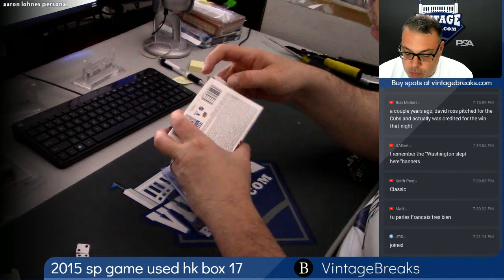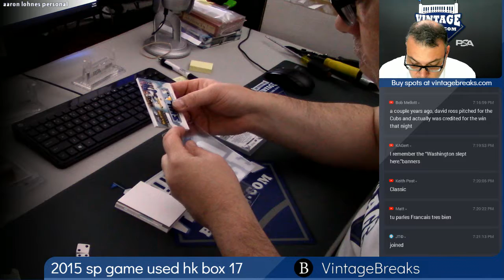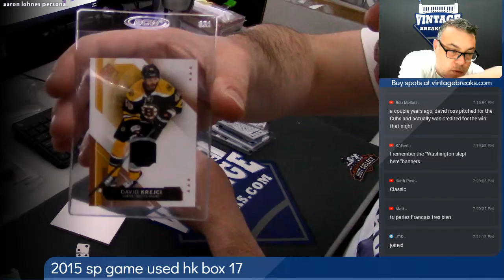8 10 11 2015 Upper Deck SP Hockey Game Used Box 17 Personal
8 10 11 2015 Upper Deck SP Hockey Game Used Box 17 Personal